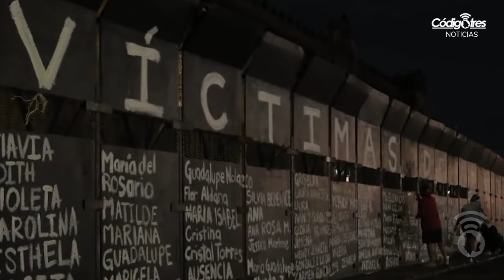ES MEJOR UNA VALLA QUE PONER FRENTE A MUJERES A GRANADEROS COMO ERA ANTES: AMLO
Es mejor una valla que poner frente a mujeres a granaderos como era antes: AMLO Al asegurar que “no es machista” y que no está en contra del movimiento feminista, López Obrador aseguró que proteger Palacio Nacional con muros es mejor que colocar granaderos como en otras administraciones